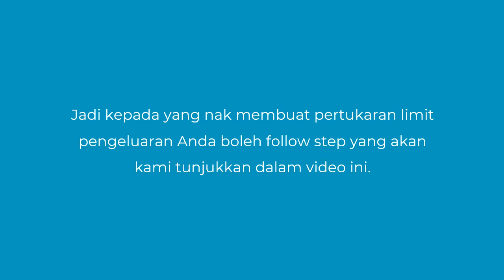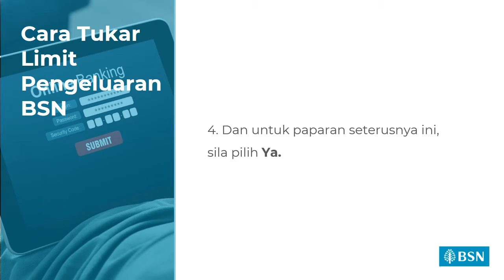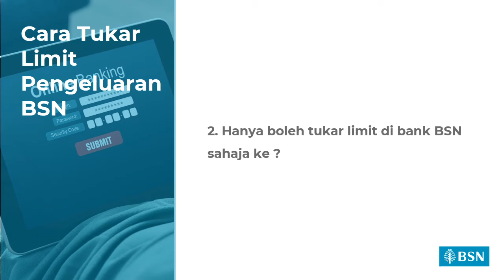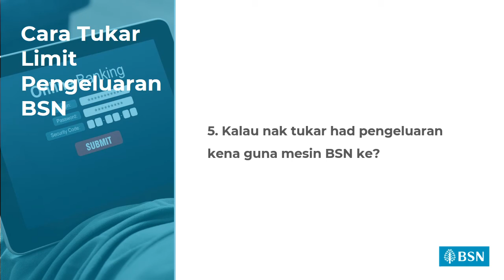Cara Ubah Limit Had Pengeluaran BSN Melalui ATM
Dalam transaksi perbankan pasti ada had yang di tetapkan oleh bank. Berikut yang akan kami kongsikan adalah cara ubah limit had pengeluaran BSN melalui ATM.